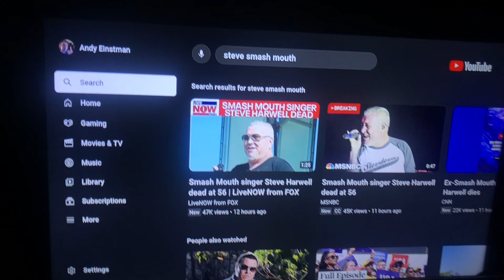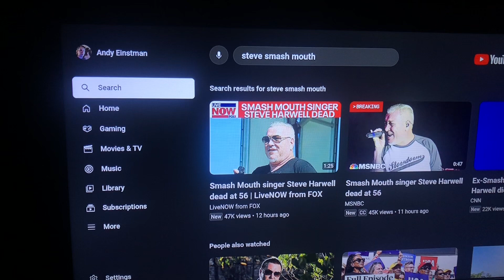R.I.P Steve Harwell aka The Guy Who Sang All Star